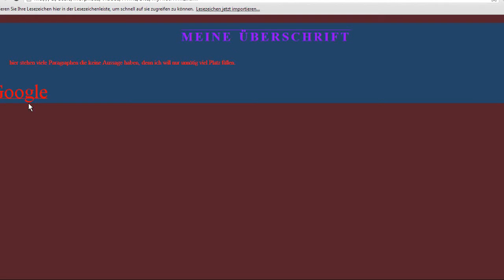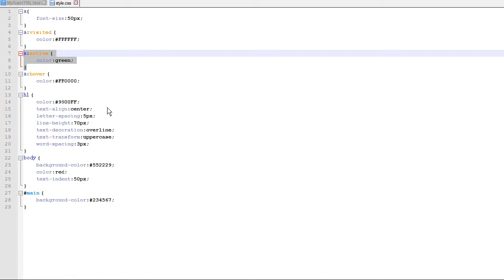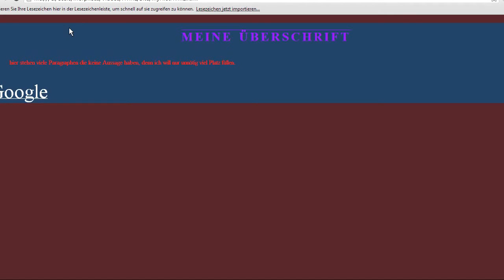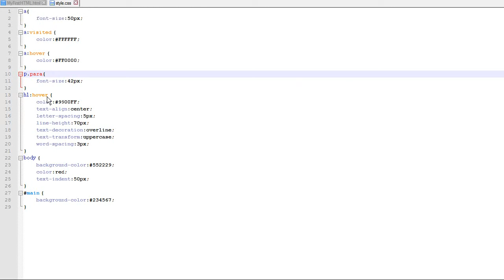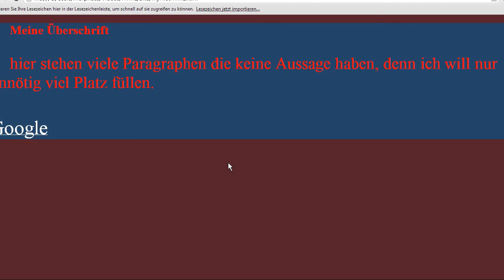CSS Nr.4 - Link Formatierung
Das 4. Video zu Cascade Style Sheets (CSS). Diesmal geht es um Linkformatierung und den Hover-Effekt
Bei Wünschen, Verbesserungsvorschlägen oder sonstigen Ideen: unten sind die Kommentare :)